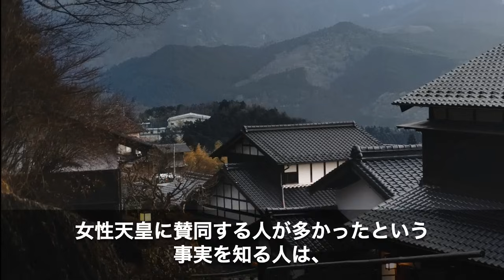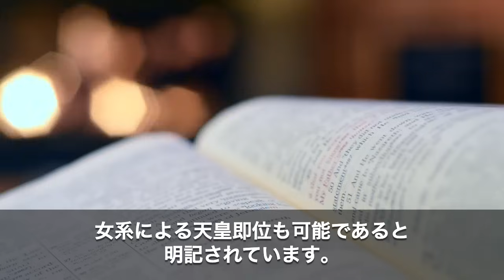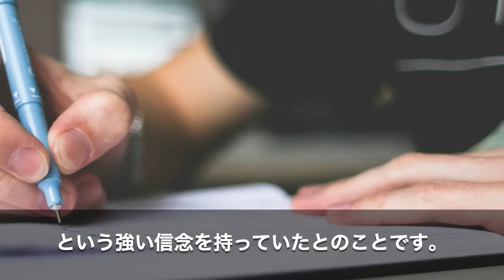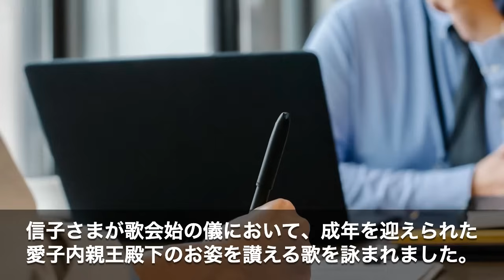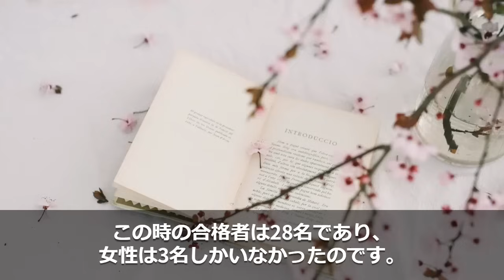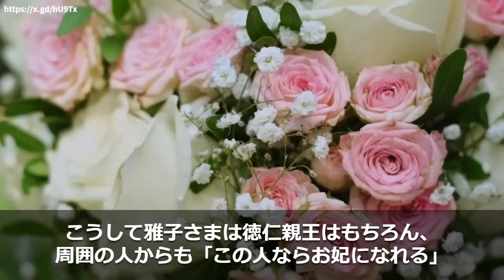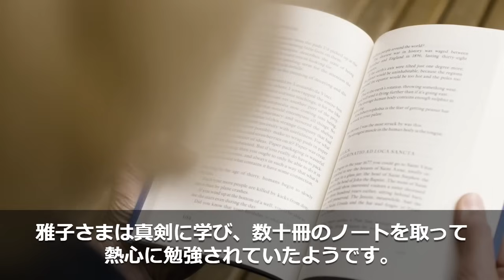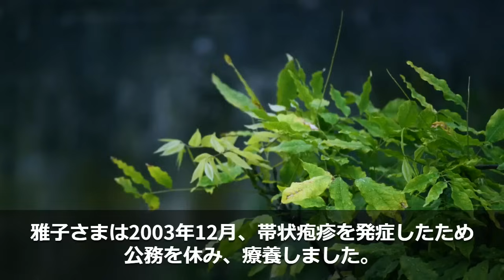【海外の反応】麻生太郎「秋篠宮家はありえない。」皇位継承問題について語った真意とその理由とは【関連動画１本】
愛子内親王殿下の成年を機に、「次期天皇は愛子内親王殿下に」という声が徐々に大きくなってきています。しかし愛子天皇の実現には、多くの課題を克服しなければなりません。今回は、麻生太郎氏の発言と、愛子内親王殿下の魅力的なお姿についてお伝えします。